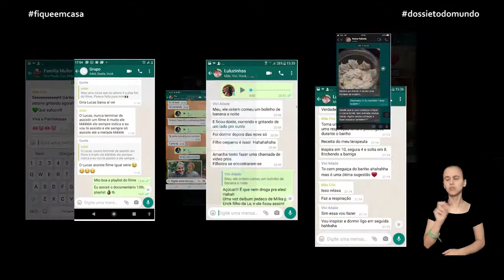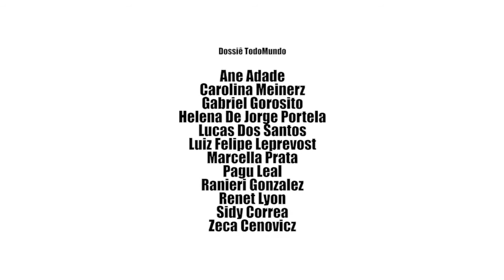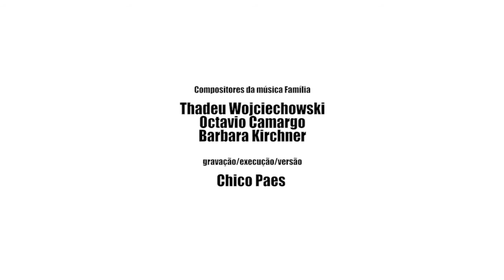Teatro de Comédia do Paraná | eutambemsoutodomundo - Ep 31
O Centro Cultural Teatro Guaíra apresenta o projeto virtual do Teatro de Comédia do Paraná (TCP). O projeto é inspirado na peça TodoMundo!. Semanalmente, a equipe de atores do TCP trará, de maneira contemporânea e bem-humorada, reflexões sobre Deus, Morte, Família, Amizade, Coisas e Amor, temas que fazem parte da peça do premiado dramaturgo norte-americano Branden Jacobs-Jenkins.